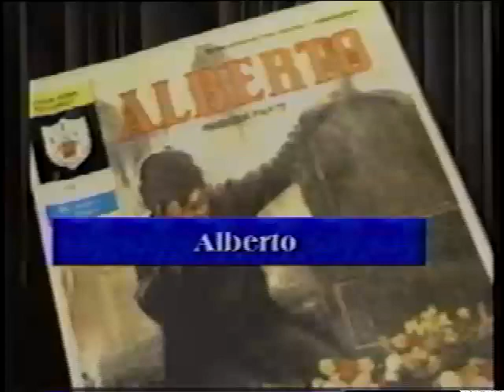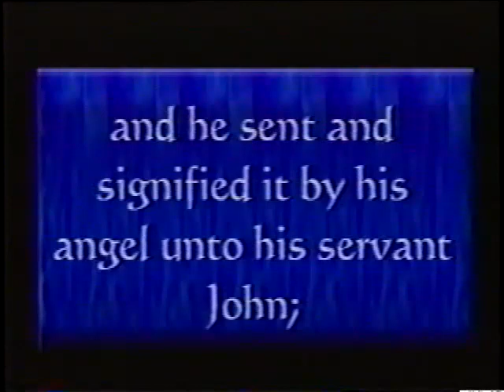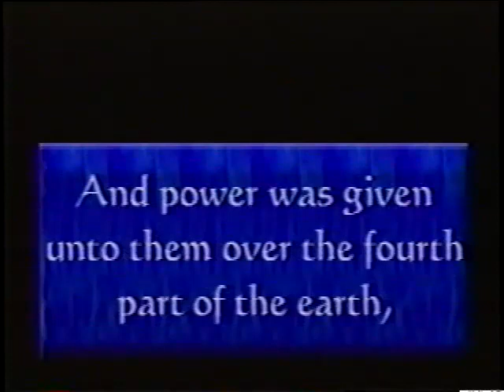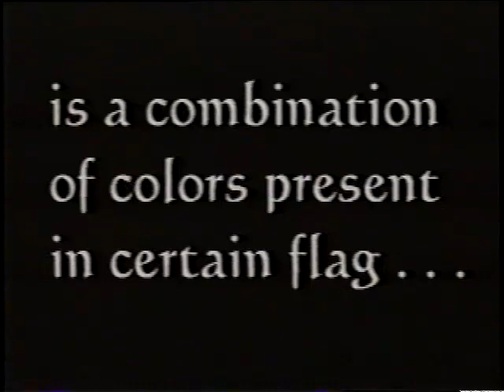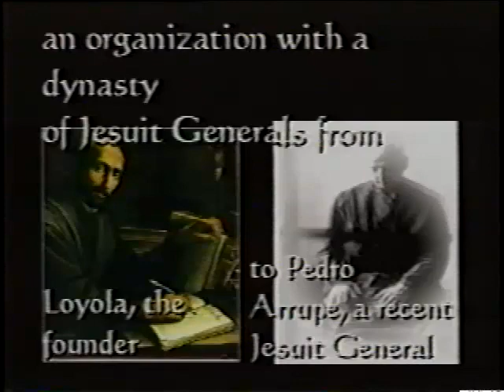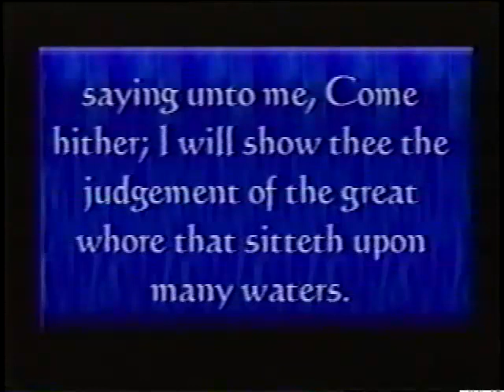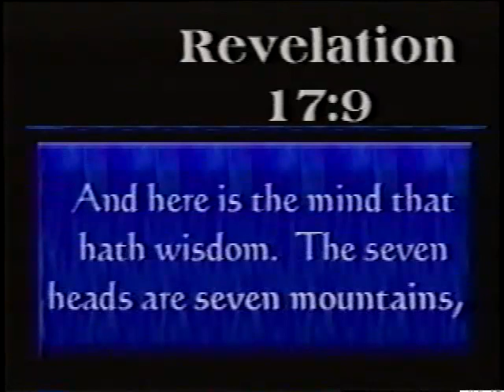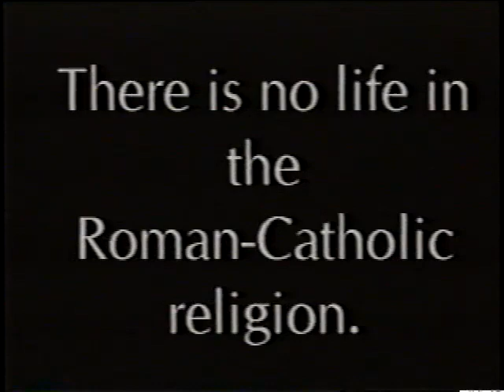Alberto Rivera: The Rider of the Pale Horse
Alberto Rivera speaks on the prophetic significance of the rider on the pale horse in Revelation 6:8